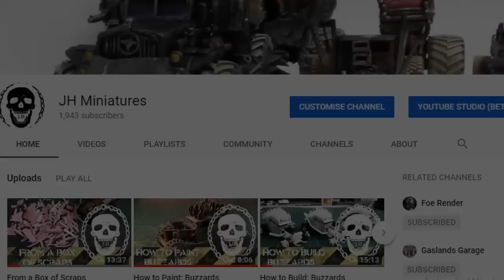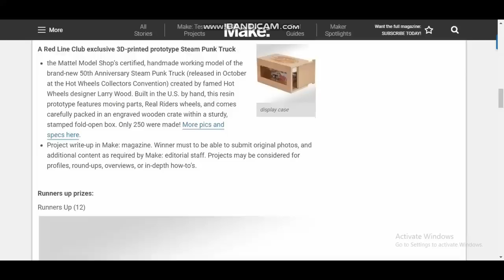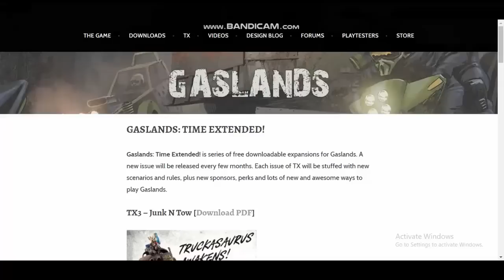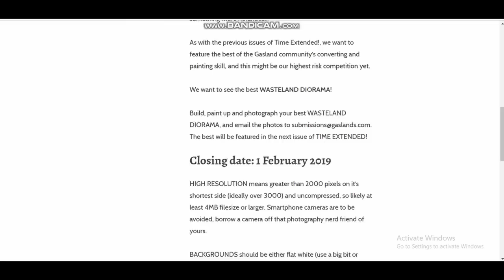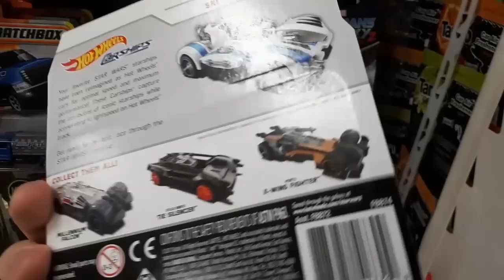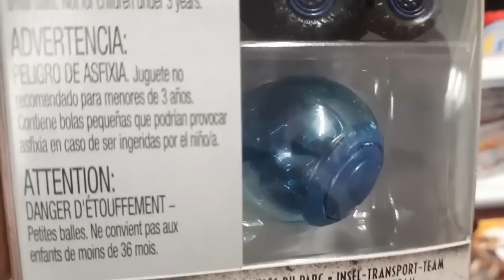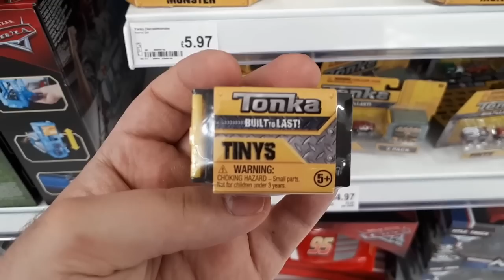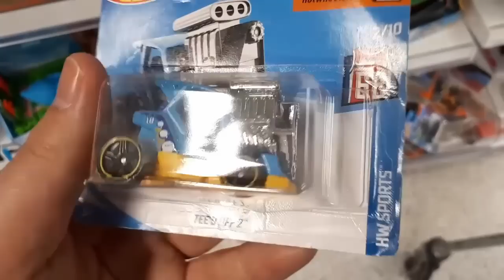2018 Double Feature! Re-cap and Cheap Cars.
Hello Wasteland! In today's long overdue episode; I recap everything I've been getting up to over the past couple months, and to celebrate the end of 2018, this episode is a double feature! With a rough and ready guide as to where I get my cars for modding, and some of the stranger things I've found out there.

Special thanks to the Autokill fb group for the amazing competition they held, and to Maker Share for their Hotwheels sponsored competition.

Copyright as always
Intro music copyright AMRPHIS

Plasticard sheet bundle;

Plastic rod and tubing bundle;

Gorilla superglue;

Aluminium mesh, for car windscreens;

Green Stuff, because it's always useful;